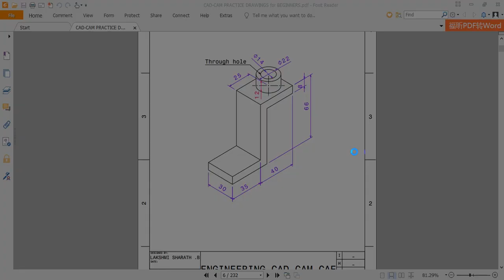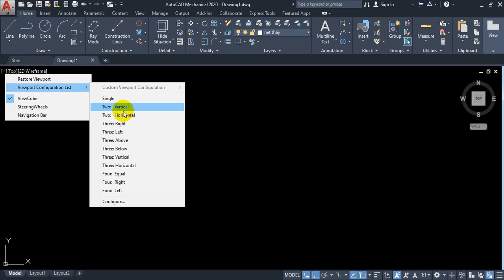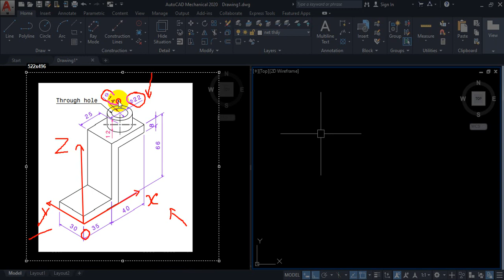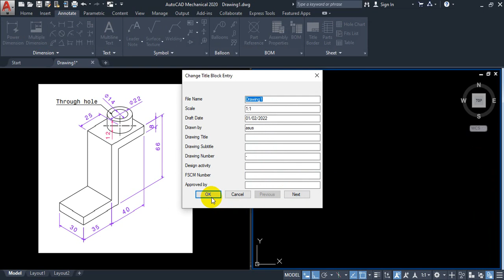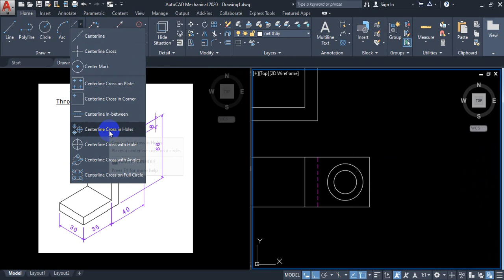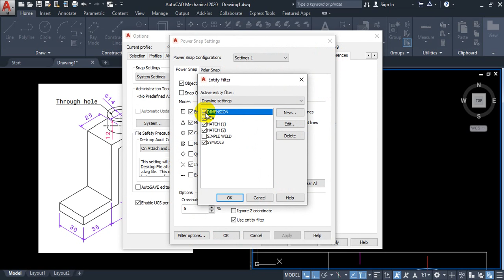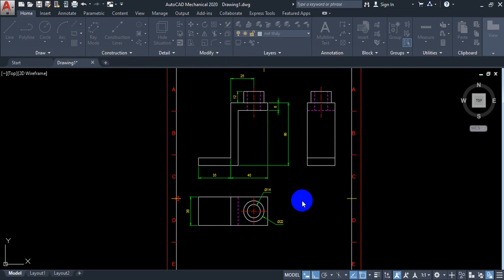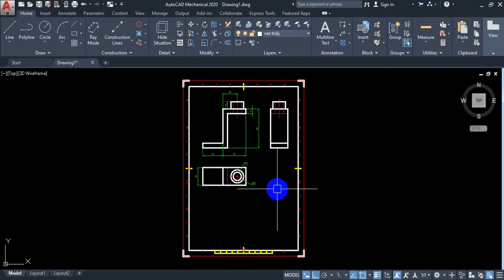Khóa học vẽ kỹ thuật cơ khí cơ bản | Vẽ ba hình chiếu vuông góc | Bài 1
Chào mừng bạn đến với chuỗi video: Khóa học vẽ kỹ thuật cơ khí cơ bản | Vẽ ba hình chiếu vuông góc. Chuỗi video này sẽ được Update liên tục trên kênh Youtube của VADUNI vào 21h00 các ngày thứ 2, thứ 4, thứ 6 và chủ nhật hàng tuần.
Chuỗi video này sẽ giúp bạn:
1. Có được lộ trình cụ thể để tự học vẽ kỹ thuật cơ khí
2. Làm chủ được kỹ năng vẽ ba hình chiếu thẳng góc - Vẽ kỹ thuật
3. Làm chủ kỹ năng dựng các hình chiếu thẳng góc
4. Làm chủ kỹ năng quản lý và trình bày bản vẽ
5. Nâng cao khả năng tư duy và dựng hình.
Với khóa học Khóa học vẽ kỹ thuật cơ khí cơ bản | Vẽ ba hình chiếu vuông góc VADUNI mong muốn tạo ra được những giá trị hữa ích nhất cho cộng đồng cơ khí của mình.
Đây là khóa học vẽ kỹ thuật cơ khí cơ bản | Vẽ ba hình chiếu thẳng góc hoàn toàn miễn phí, với mục đích trao đi thật nhiều giá trị cho cộng đồng
4: Chuỗi video hướng dẫn vẽ hộp giảm tốc

Đến với kênh VADUNI  bạn sẽ được chia sẽ:
1: Kỹ năng tự học các phần mềm chuyên ngành cơ khí
2: Kinh nghiệm tự học Autocad và Inventor nhanh nhất cho người mới bắt đầu
3: Chia sẽ kiến thức Autocad từ cơ bản đến nâng cao nhất
4: Chia sẽ kinh nghiệm khai triển hình gò cho người đi làm